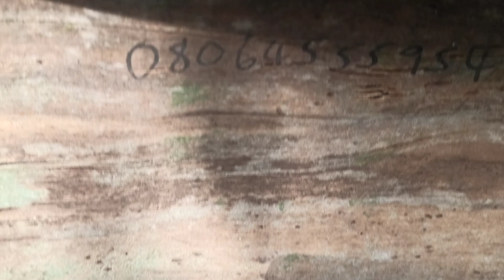Honey Farm: Look at My Farm in a RUSH